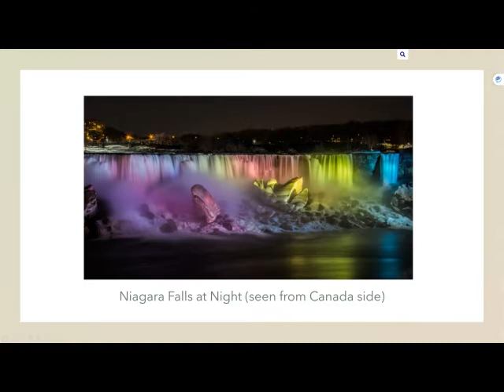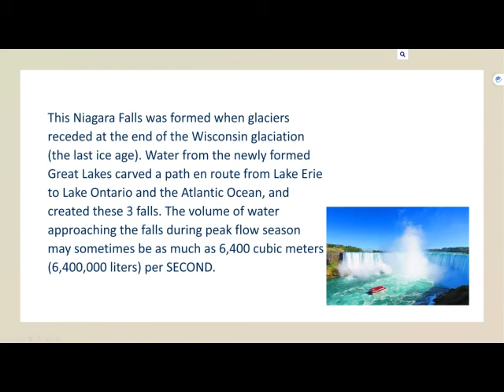Topic 1: Niagara Falls Part 2 | Học tiếng Anh mọi lúc, mọi nơi với AE!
Sử dụng kỹ thuật nói đuổi để nghe và đọc theo đoạn văn nhiều lần và hàng ngày trong một tuần trước khi đổi sang Chủ đề mới bạn nhé!